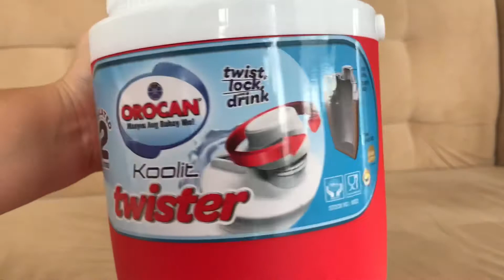Single-use Plastics BANNED in Surigao City!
Orocan Koolit Twister
Insulated Water Cooler / Jug - 2 Liters

for P230

Since single-use plastics has recently been banned in Surigao City, bought this jug instead to store Coconut Juice / Buko / Butong whenever I buy one at Kaskag because even the seller there have complied & won’t issue me a cellophane anymore lol

Told me to bring my own container daw next time... What? Ok... so, mao na ni ron ang resulta hehehe ^_^

What are some of the things that you had to improvise in order to comply with this new rule? Post in the comments section below what you bought, where (links please) & for how much, para maka idea pod ta og ang uban na mangita ani nga video sa inyohang mga ‘cool’ hacks ^_^

Manufacturer Product Description:

Orocan Koolit Twister! It comes with a safe and secure twist cap and excellent insulating properties to keep your drinks cool longer while you are outside.

Stay active and healthy by keeping yourself hydrated with the new Orocan Koolit Twister Jugs.